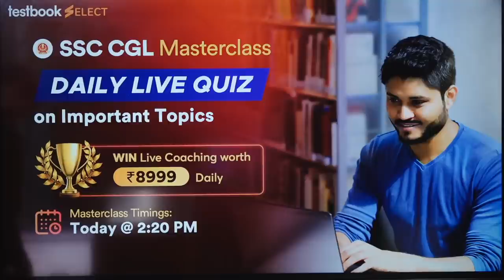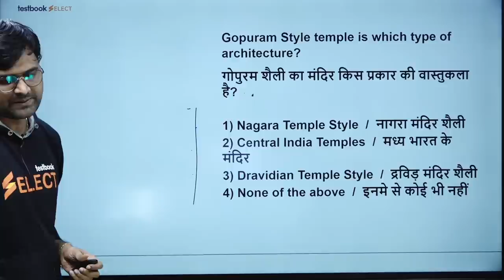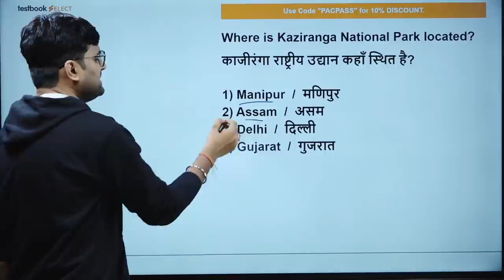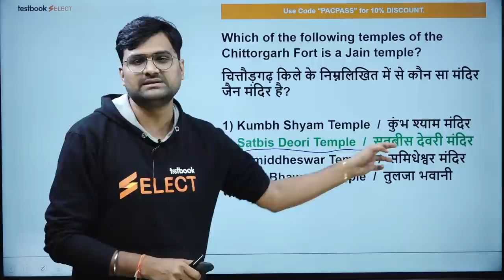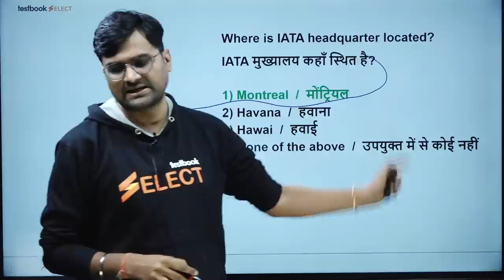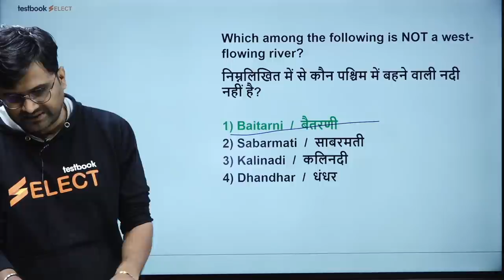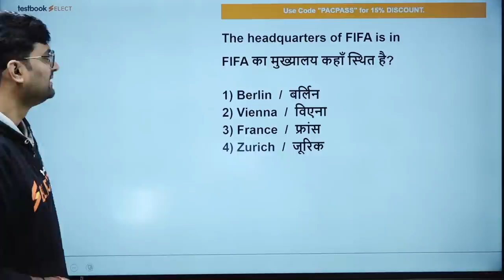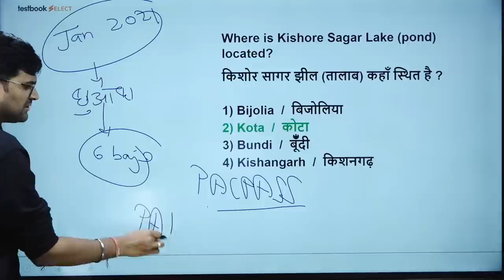SSC CHSL Static GK Questions 2022 | Complete Static GK For SSC CHSL 2022 | GK MCQ By Pankaj Sir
Attend this SSC CHSL GK Class by our expert Pankaj Sir to boost your SSC CHSL Preparation.

Special Discount Offers :

Golden Ticket Sale is Back!